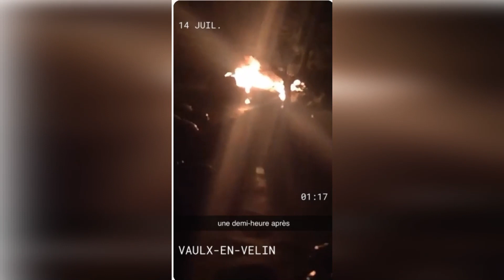Fête nationale feux d'artifice et feux de voitures le 13 7 2021